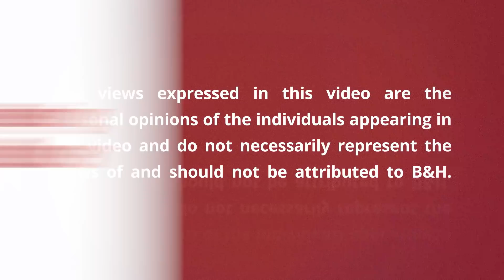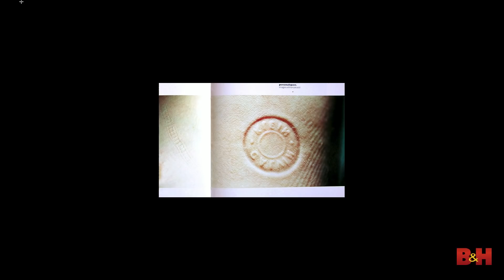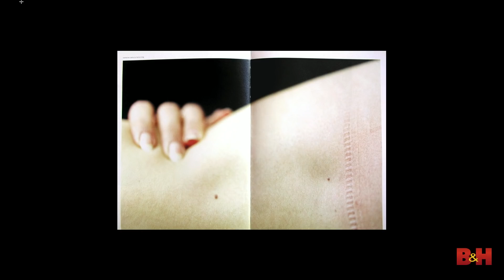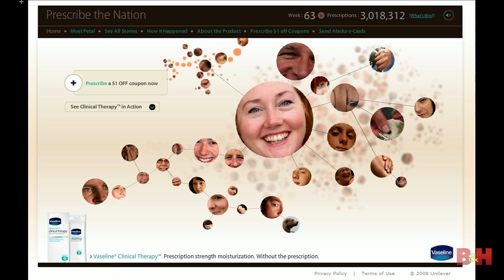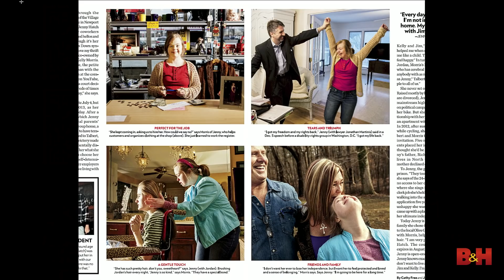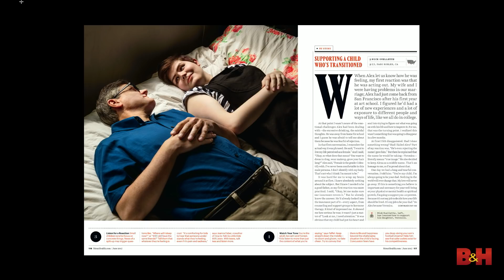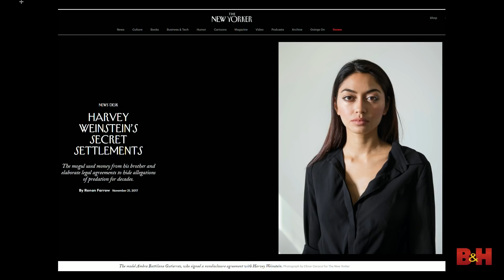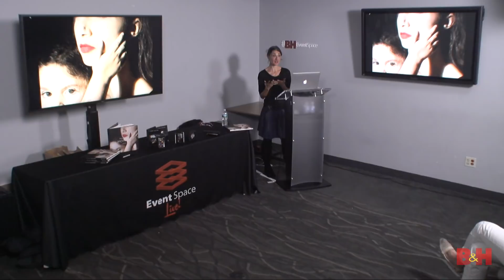Elinor Carucci | Getting Closer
Presented by X-Rite

We are pleased to present a talk and Q&A with artist Elinor Carucci.

A longtime artisan of the personal documentary image, Elinor has been creating, for more than thirty years, bodies of work which deeply explore human elements and dramas and the universal in personal photographic narratives.

Carucci’s photographs delve into the fissures and camaraderie of family and personal relationship exploring the profundity and complexity of being human and take the viewer into hers and theirs wide range of emotions and mental states.